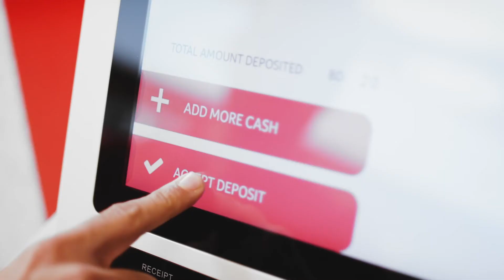NBB Bahrain Al Watani Saving Scheme 2020 برنامج إدخار الوطني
3d animation production Bahrain
"NBB AL Watani Dream Factory"
Year:2020
Agency: from6_communications
Creative director: Bashar Daas
Client servicing: Mohammed Elsum
Production: bMedia.me
Director: Slobodan Milivojevic Bobansky
Producer: Vivian Pinto
INTRO DP: Vedran Rapo
Edit/Motion graphics: Karel Schmidt
3d modeling and animation: bMedia 3d team